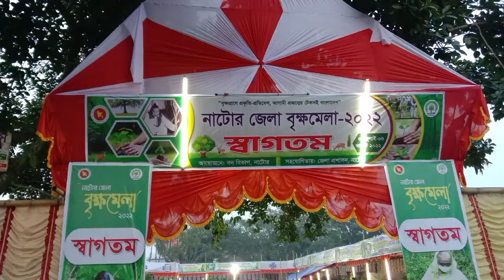বৃক্ষ মেলা নাটোর ২০২২ দেখুন কেমন হচ্ছে এই বারের মেলা